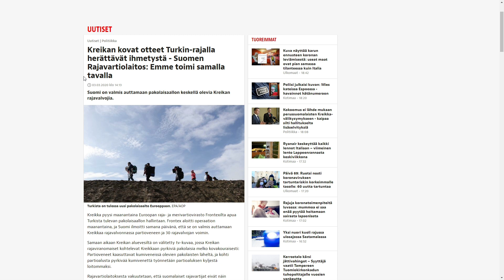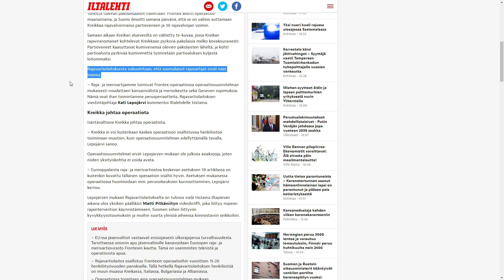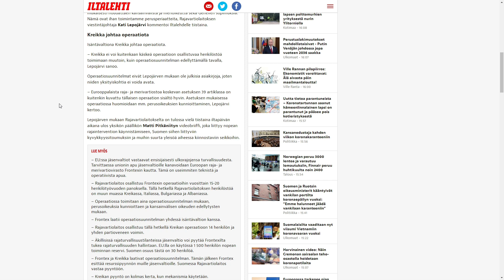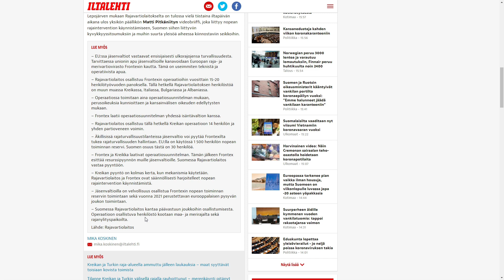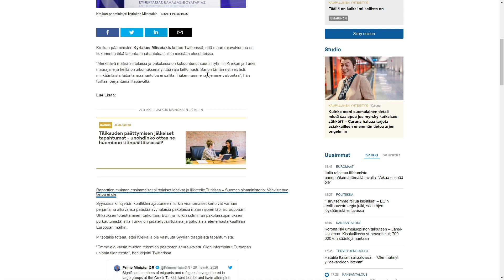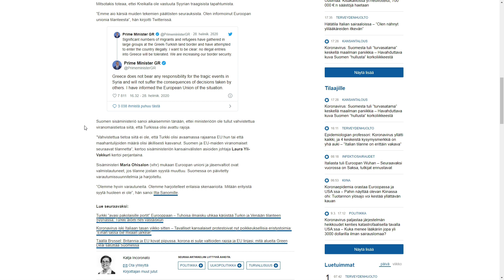Kreikan kovat otteet Turkin rajalla herättävät ihmetystä Suomen Rajavartiolaitos Emme toimi samall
PC: PC: AMD Ryzen 5 3600 ram 16 DDR4 3200